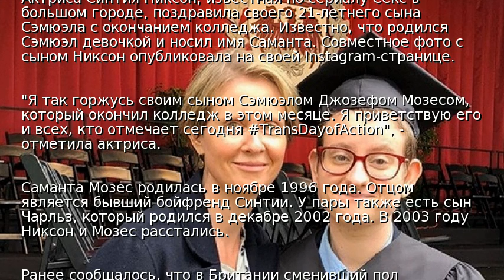Дочь актрисы из Секса в большом городе сменила пол